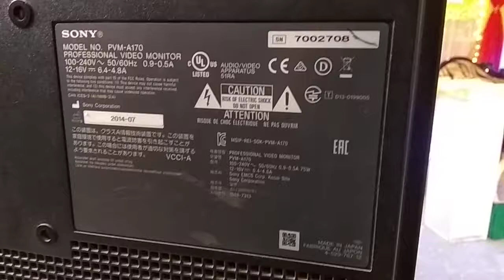টিভি নাটকের শুটিং